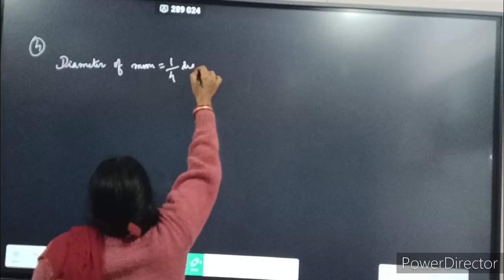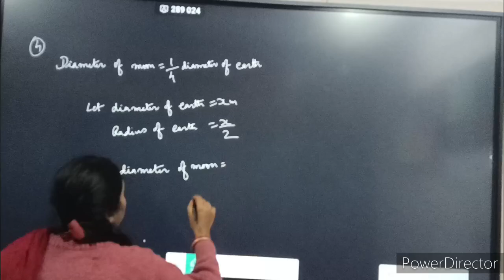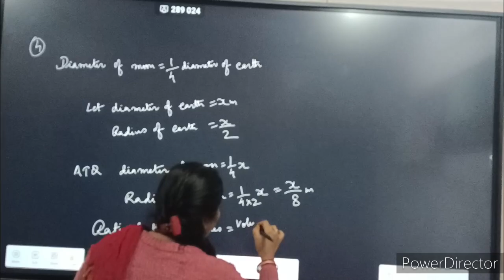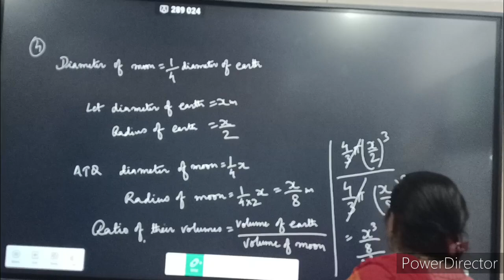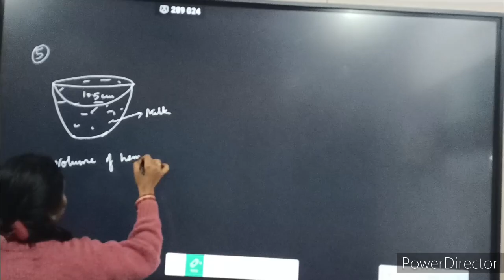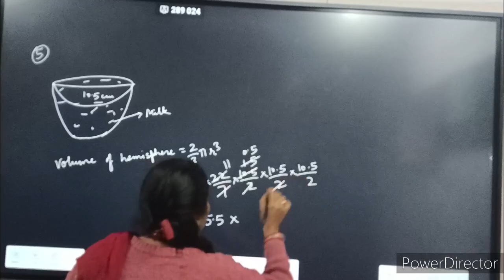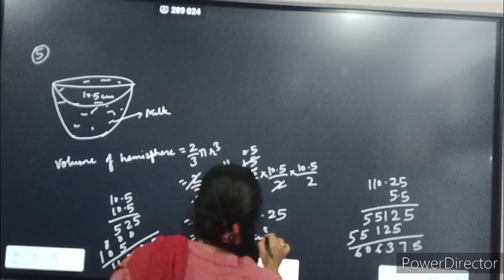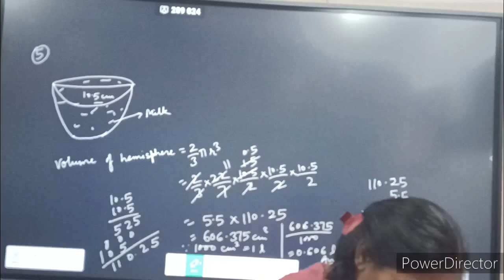Class 9 Chapter 13 Surface area and volume Ex 13.8 ques 4 and 5 Dec 19, 2023